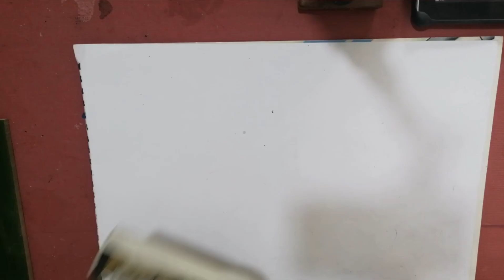كيف تصنع ماكينة لحام اكياس بلاستيكية How to make plastic Bag Sealing Machine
موش حتكلف جنيه واحد.. متنسوش الاشتراك والايك لو عجبكم. اسرع ماكينة لحام وغير مكلفة وكلنا حنحتاجها
لو عندك مجفف شعر موش محتاجة ممكن تعمل بيه الماكينة بسهولة او لو عندك سخان طبق صغير موش محتاجه حتلاقي فيه سلك نيكل كروم وممكن تشتريه وهو موش غالي بس يفضل الرفيع عن تجربة
The nickel chrome wire can be found in an old or useless hair dryer
•كيف تصنع ألة تلحيم الاكياس البلاستيكية بطريقة لم تراها من قبل